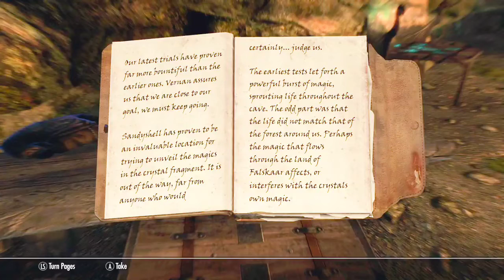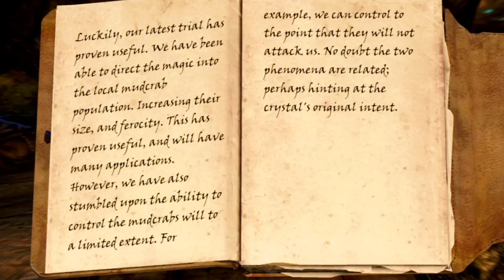The Elder Scrolls V: Skyrim - The Deadliest Catch (Falskaar Side-Quest)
A child named Galen cannot play in his usual spot because of mudcrabs of unusual size having taken over.

"Falskaar" is a lore-friendly mod, taking place in the distant land of Falskaar where the strife between two Nordic clans has recently reignited.